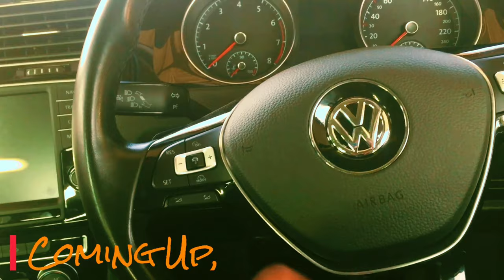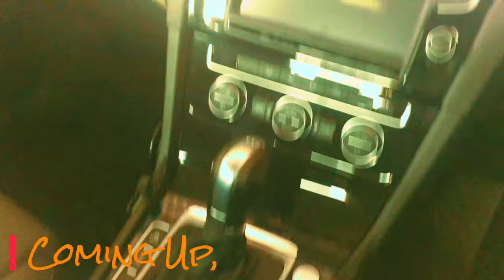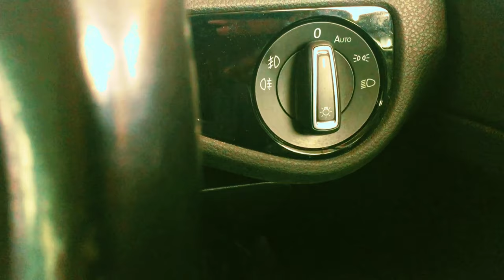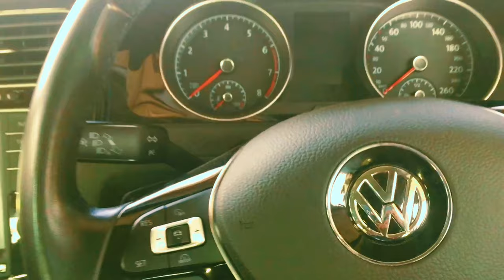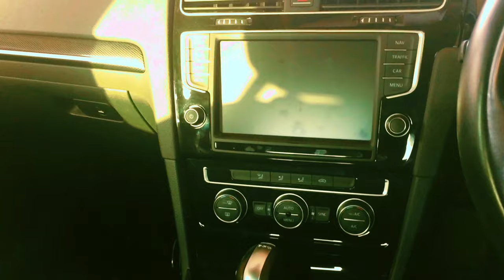The Hatch To Catch 2016 VW GOLF TSI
The classic silhouette of the Volkswagen Golf hasn’t changed much in 40 years, but its high-end touches and fuel-efficient power make it a good value.

Looking for a new Car?
New/Used Cars.
Here for you all to Bridge the gap in both local 🚘 and Foreign Cars🚘